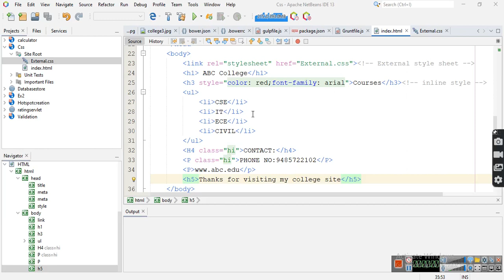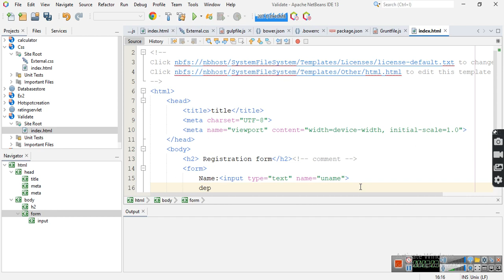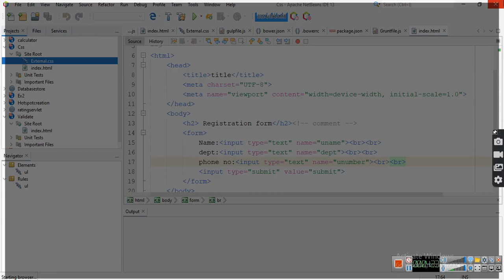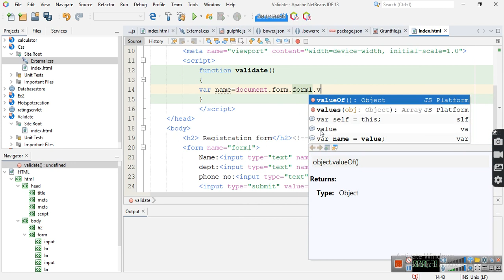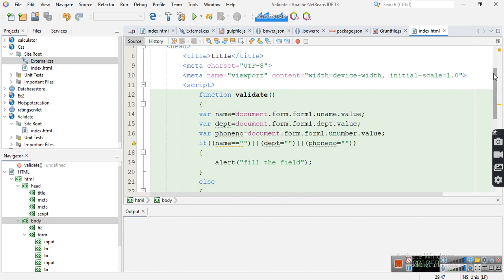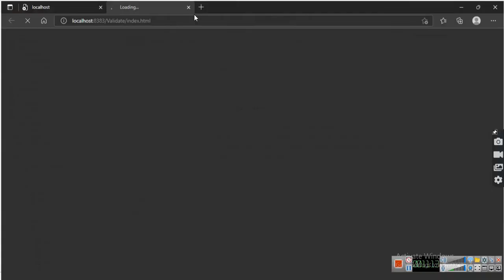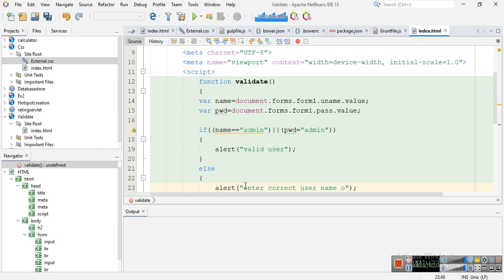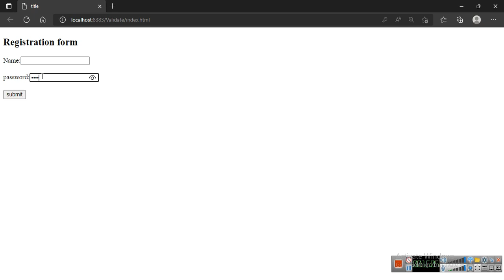EX:3 JAVASCRIPT FORM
Validate the Registration, user login, user profile and payment by credit card pages using JavaScript.